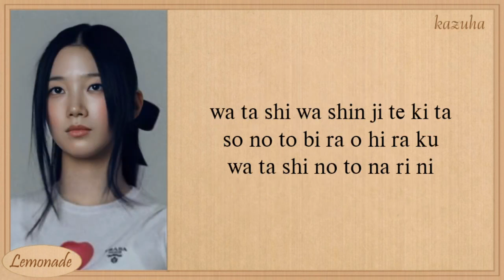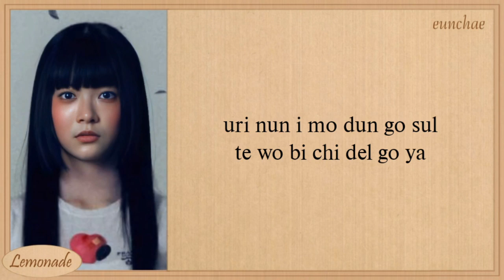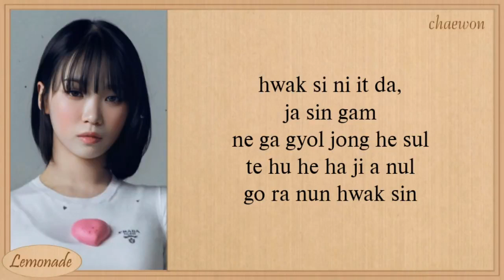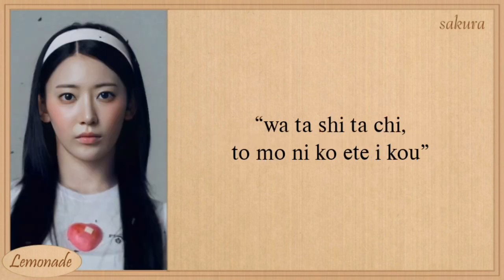LE SSERAFIM Burn the Bridge Easy Lyrics | 1 Hours Lyrics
le sserafim burn the bridge easy lyrics